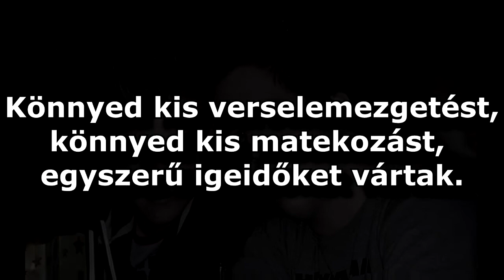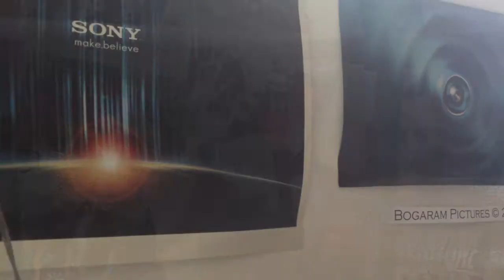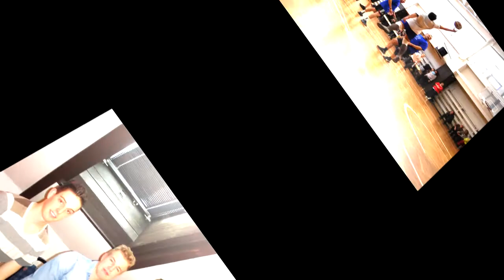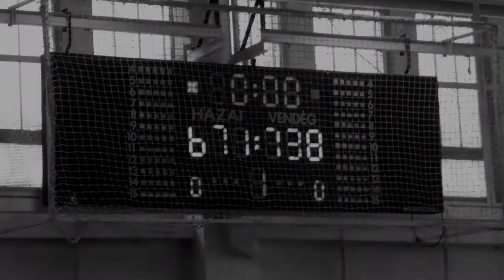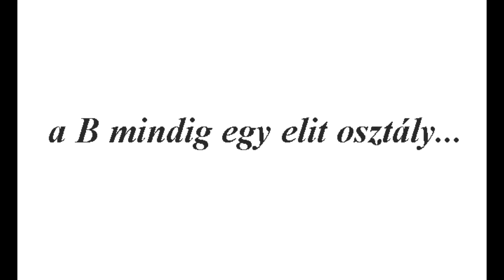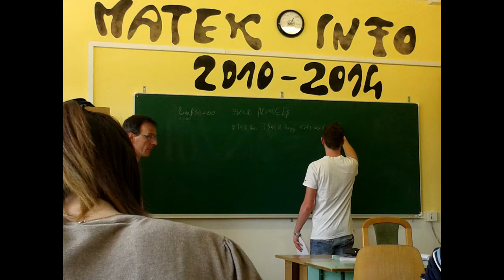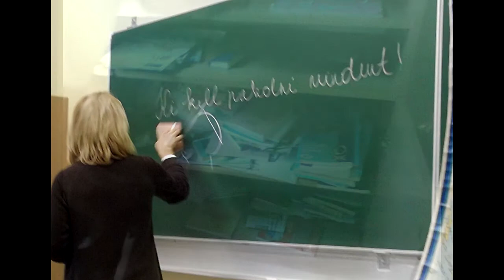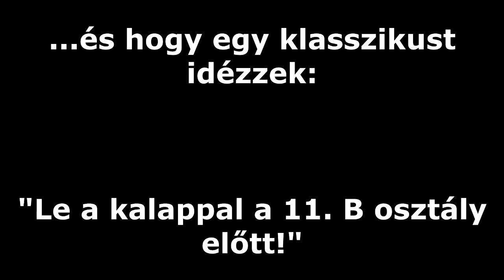Bolyai János Gimnázium, Kecskemét, 2012/13 11.B, Egész Éves Videó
Filmen az ElevenBé : )

Made by the Bogaram Pictures

Special thanks to: Adél Jóború, who saved this video with her magnificent pictures : ) Thank you Adél : ))